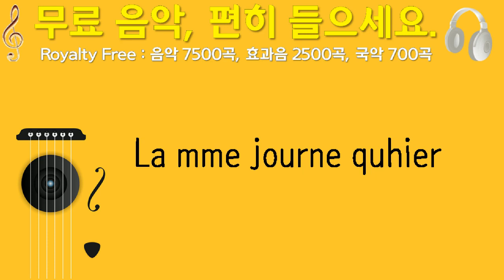La mme journe quhier, Monplaisir, 솔로 기타, 3분 32초